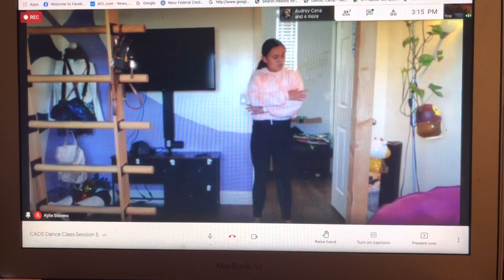Emma’s Dress Rehearsal - Hewale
Dress rehearsal for competition